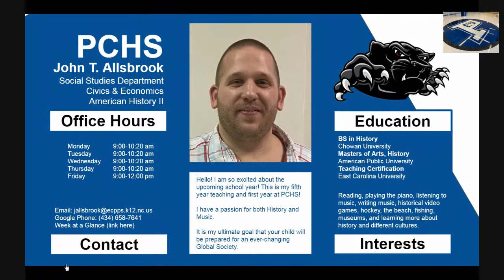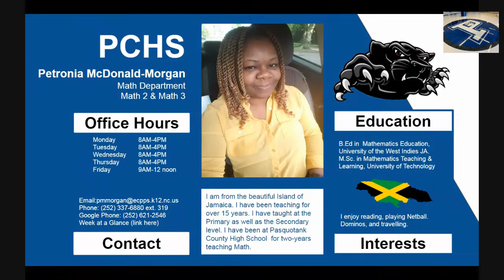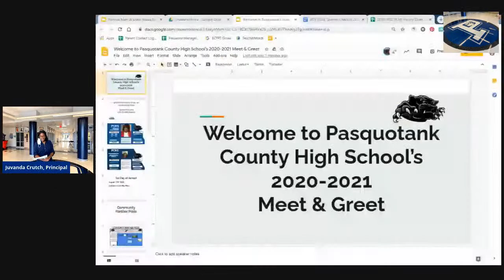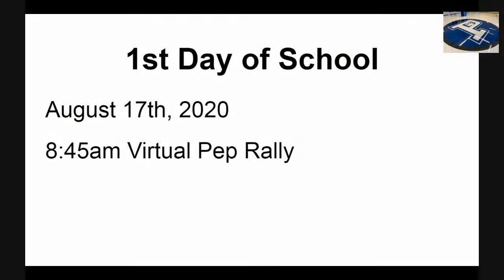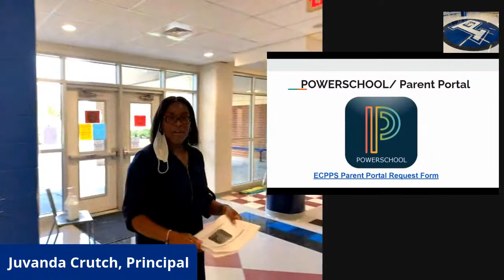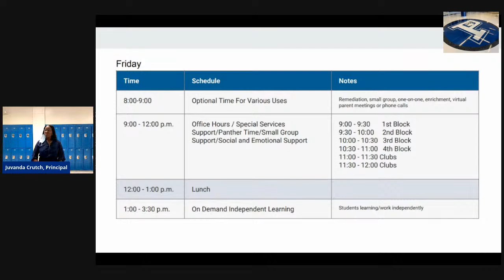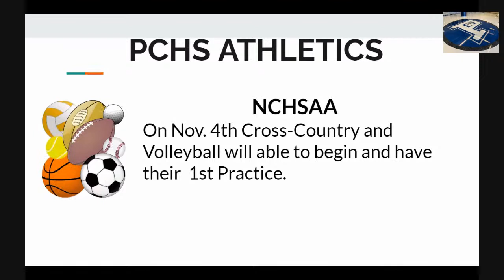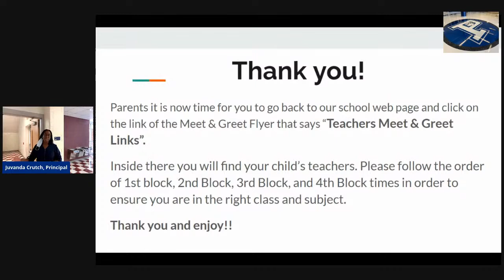2020-2021 Virtual Meet & Greet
Come join us on Aug. 12 at 5:00pm for our Virtual Meet & Greet.